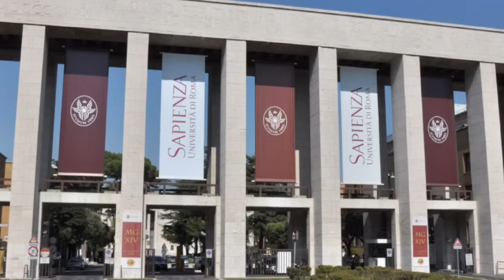Morti 4 giovani di 18 anni nel terribile incidente: Poi lo choc: nell'auto é stato trovato...